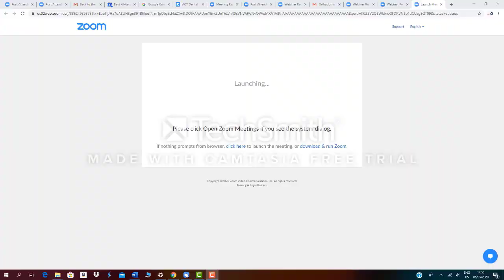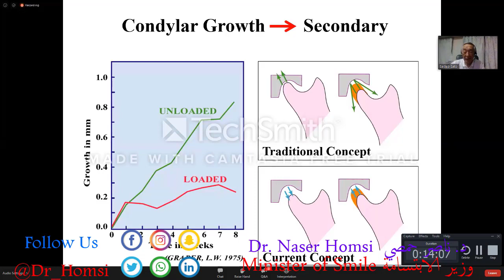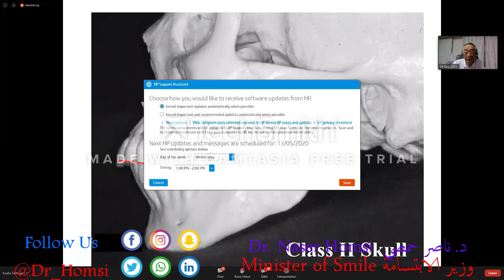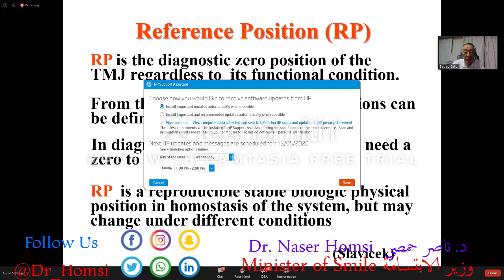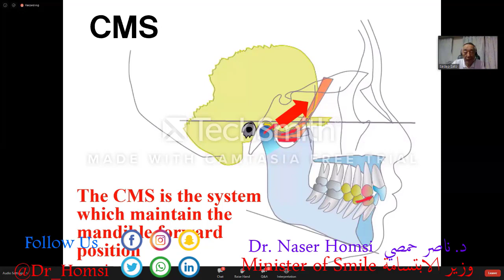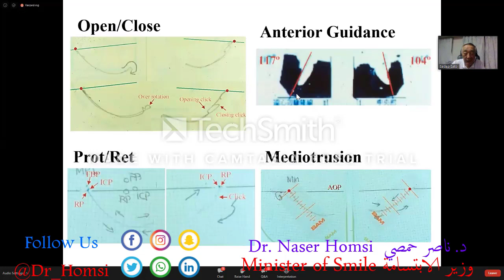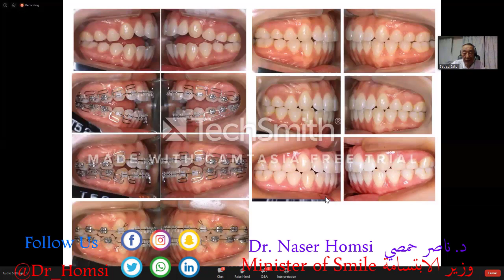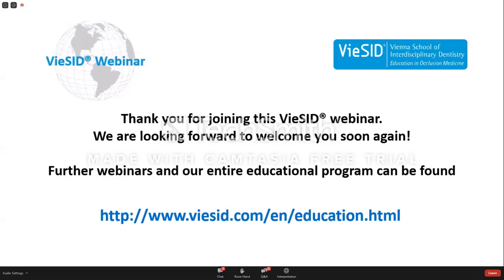lecture on periodontics and orthodontics 2021 ؤمحاضرة مهمة في علاج لثة الاسنان و تقويم الاسنان